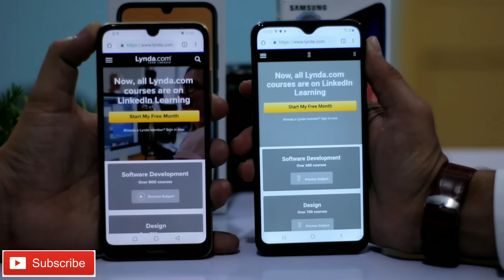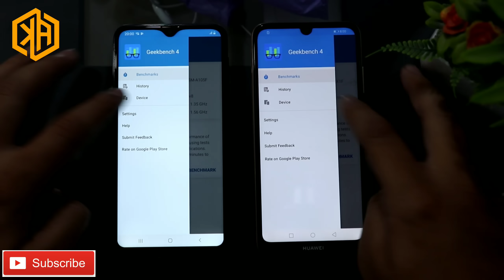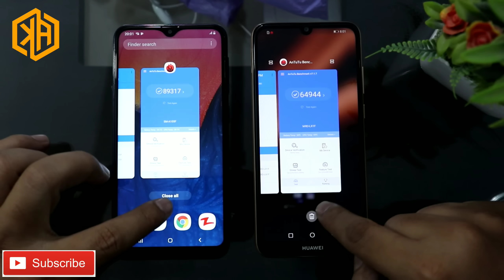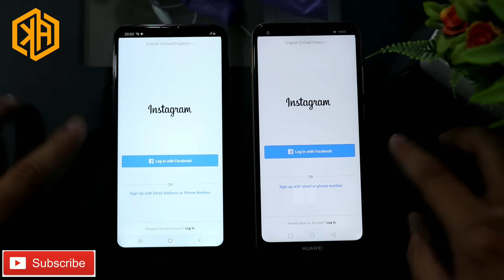Galaxy A10 vs Y6 Prime Full Comparision | Performance | Build & Design | Camera & Speed Test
Guys in video i have done a complete comparison between Galaxy A10 vs Y6 Prime 2019 |

Design & Build
Camera Comparision
Perfoemance Comparision

Which One Is Value For Money My Opinions